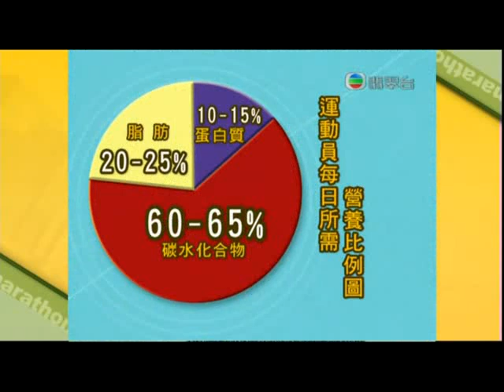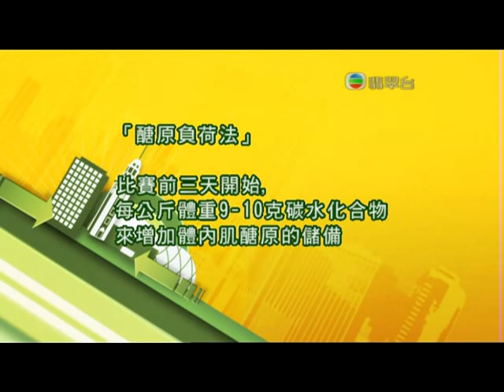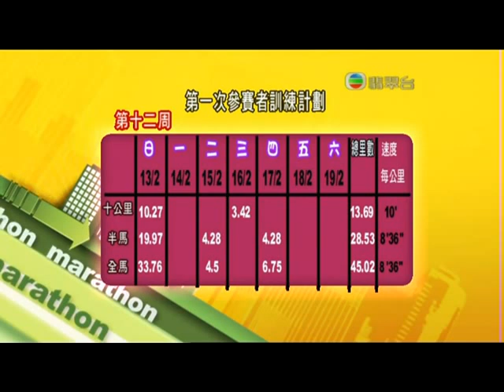2011 體育世界 渣打馬拉松特輯 第11集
2011 體育世界 渣打馬拉松特輯 第11集